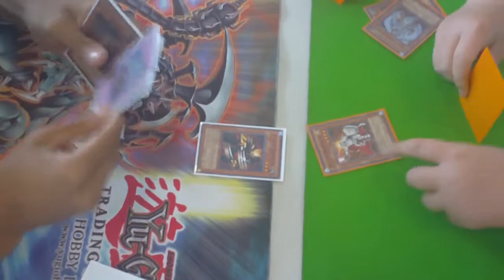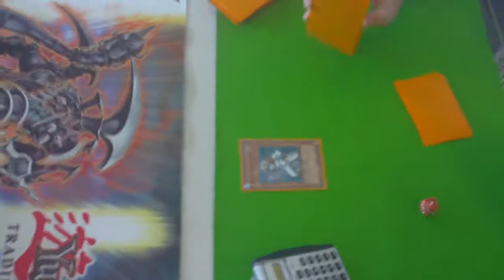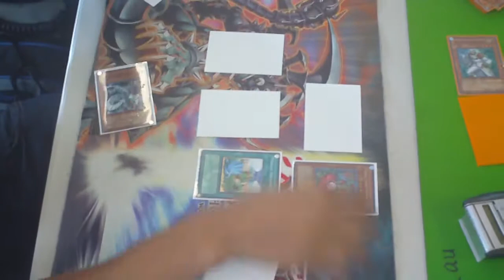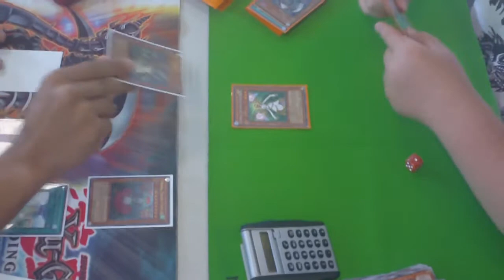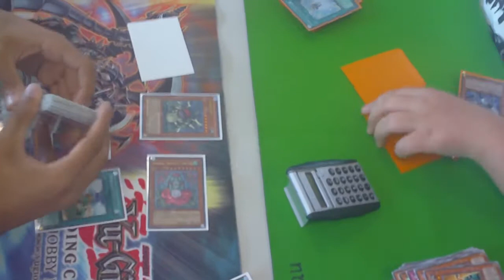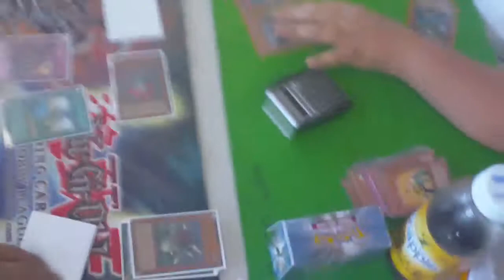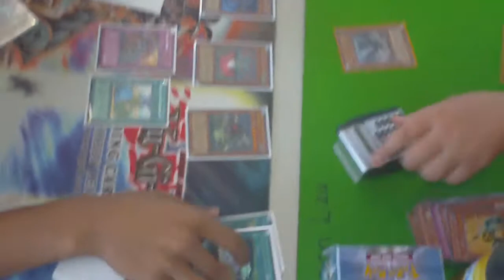Yugioh Duel - Cat versus Lightsworn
Game 3 of a tournament match between Cat and Lightsworn. Disregard how bad the play is x.x
Video taken at All Things Fun in NJ, on the 22nd of May.